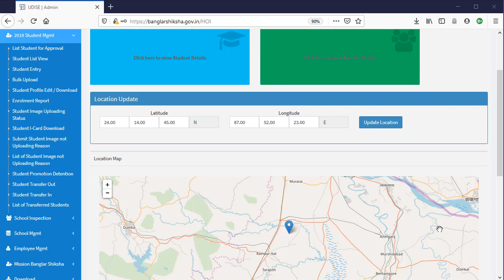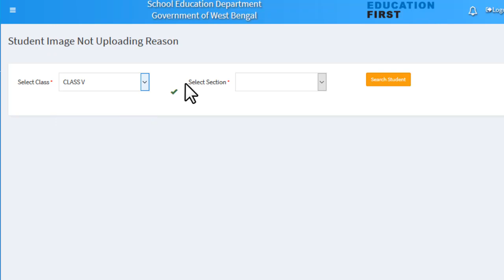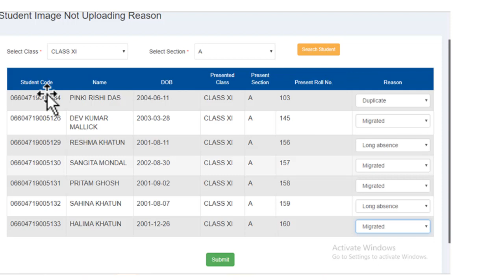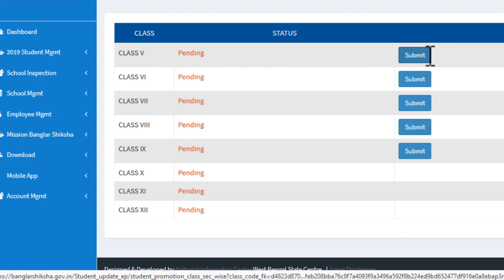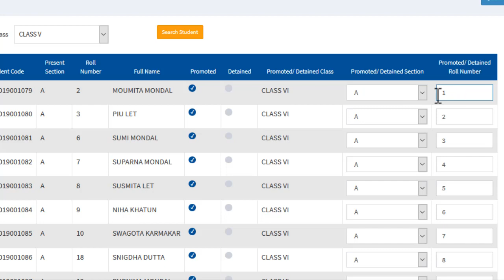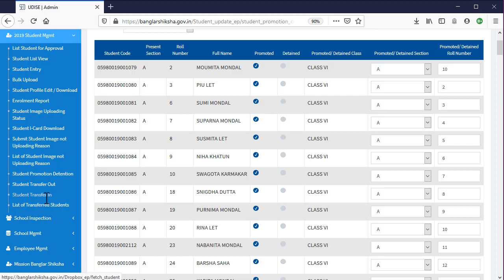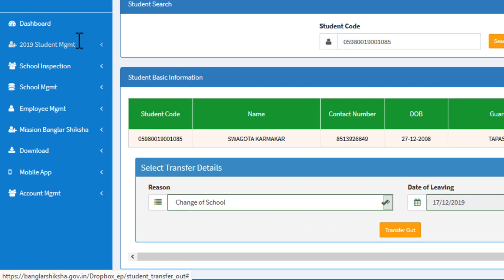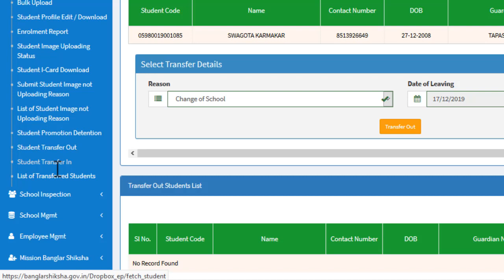বাংলার শিক্ষা ই-পোর্টালে যোগ করা হল নতুন মডিউল - ট্রান্সফার ইন আউট ও ইমেজ নট আপলোড রিজন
NEW UPDATE : বাংলার শিক্ষা ই-পোর্টালে যোগ করা হল নতুন মডিউল - ট্রান্সফার  ইন আউট  ও ইমেজ নট আপলোড রিজন
New module added in banglarshiksha e-portal

👉কি ভাবে বাংলার শিক্ষা পোর্টালে ছত্রদের নতুন ক্লাসে প্রোমট করবেন ও ট্রান্সফার সাটিফিকেট জেনারেট করবেন

key: tc issu from banglarshiksha.gov.in, how to transfer student in banglarshiksha, how add trnasfer student in banglarshiksha ,  transfer student in banglarshiksha, banglarshiksha.gov.in ,

banglarshiksha, banglarshiksha.gov.in, school.banglarshiksha.gov.in,
upload marks in banglarshiksha , how to upload marks in banglarshiksha, how to print mark sheet in banglarshiksha, how to prepare marksheet in banglarshiksha,
upload marks from teacher login, print marksheet from teacher log in.bamglar shiksha full guide,banglar shiksha pay slip download,banglar shiksha teachers login,banglar shiksha marks entry,